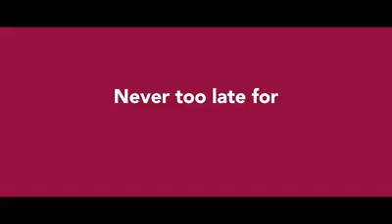Laddo nahi me too